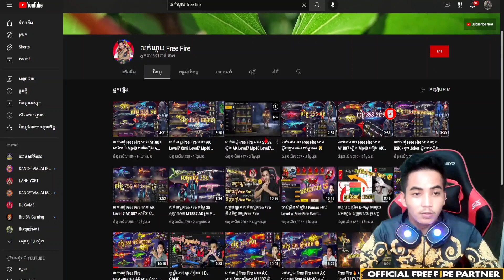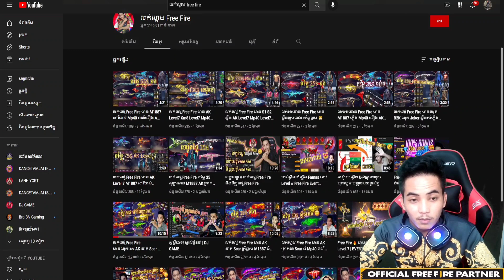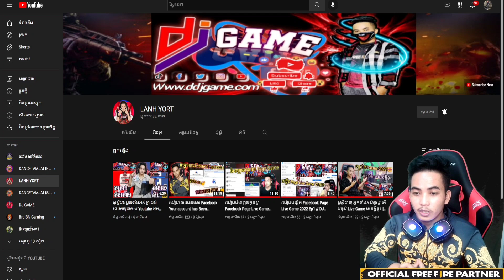Free Fire ចាប់របស់បញ្ចុះតម្លៃ បានតែ 65% 😦 | NEW EVENT SHOPPING SPREE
សូមអរគុណសម្រាប់ការទស្សនា Video
បើចង់បុកពេជ្រ Free Fire ចំណេញច្រើន ខប់ៗ
សុវត្ថិភាពល្អ 100% សូមទំនាក់ទំនងមកកាន់ Facebook